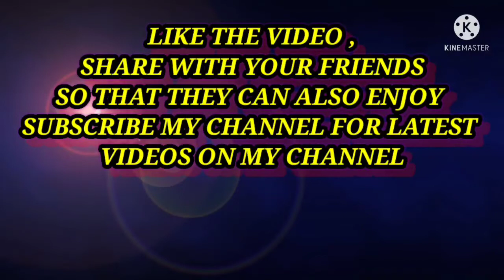ROPE HERO AND STONE GIANT GAME COMPARISON WHO IS BETTER ?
keep moving
free 821.3 KB
genre Hip Hop
style :club
instruments: Dubstep Synth , Drums , pads, Vocal Synth
BPM 100
length : 0:53